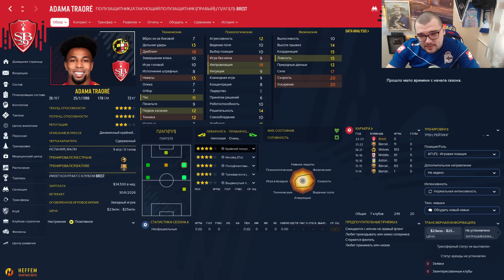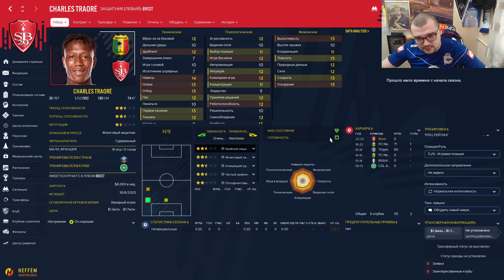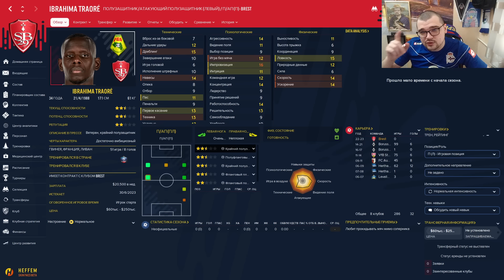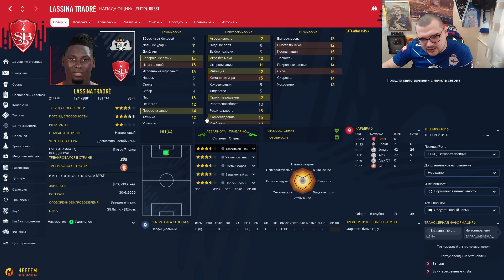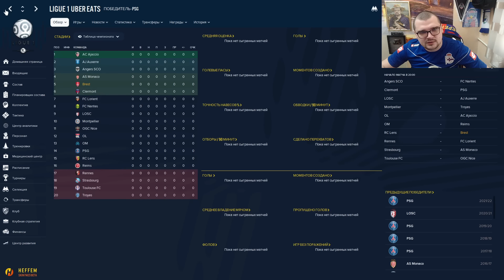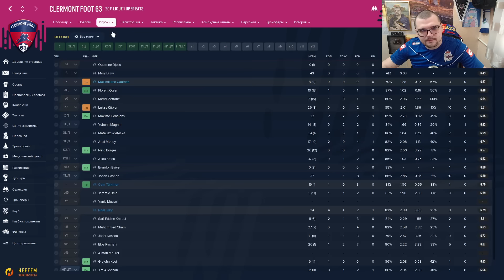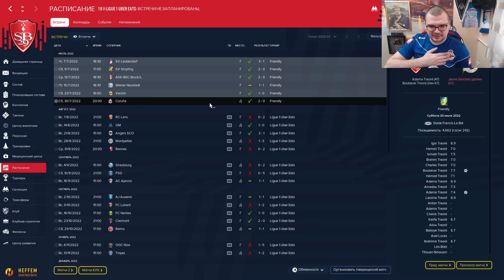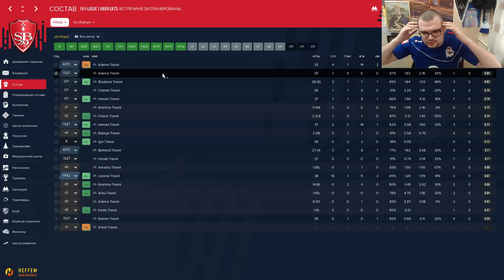КУПИЛ ВСЕХ ТРАОРЕ В КАРЬЕРЕ И ВОТ ЧТО ПОЛУЧИЛОСЬ FOOTBALL MANAGER 2023 FM 23